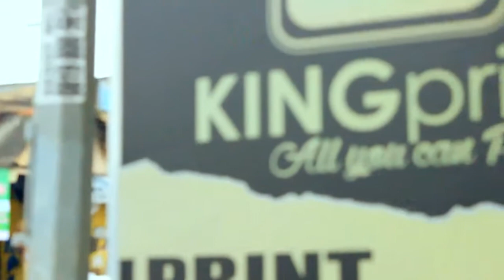VLOG #12 - CAR FREE DAY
1:26 2:18 3:20